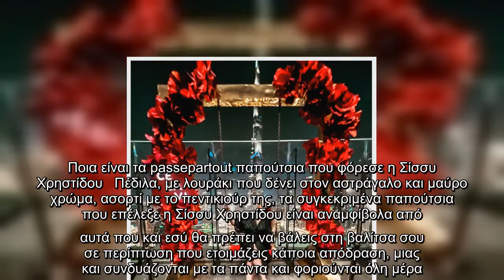Σίσσυ Χρηστίδου: Βρέθηκε στο Ντουμπάι με τα απόλυτα passepartout παπούτσια - Θα τα φοράς όλο το καλο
Σίσσυ Χρηστίδου: Βρέθηκε στο Ντουμπάι με τα απόλυτα passepartout παπούτσια - Θα τα φοράς όλο το καλοκαίρι